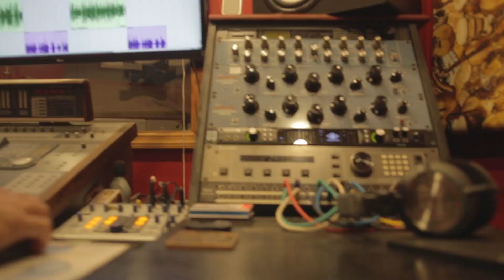SAVANNAH SWING (BE CAREFUL)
Savannah Swing decides to have some fun on her birthday, and records one of her favorite songs, from artist cardi b BE CAREFUL,  Savannah and her friends just have a blast,   savannahhhhhhh